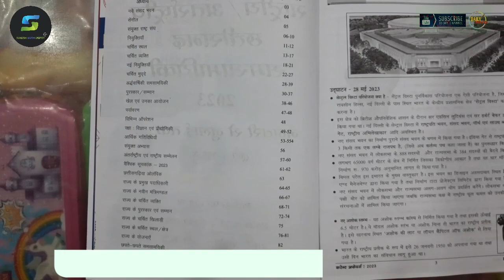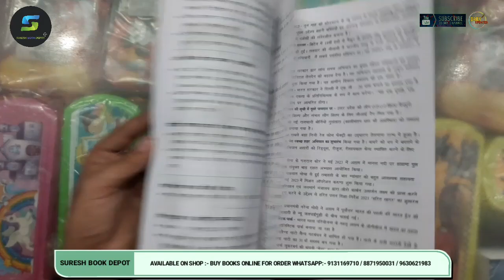cgpsc current affairs 2023 | cg current affairs 2023 | Rakesh Yadav | Sunil Yadav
cgpsc current affairs 2023 | cg current affairs 2023

बुक का नाम WHATSAPP करें धन्यवाद  👇

ऑनलाइन आर्डर करने के लिए हमें व्हाट्सएप करें मो.💯⬇️⬇️⬇️
SURESH BOOK
SURESH

bk nayak current affairs 2023 pdf download

bk nayak current affairs 2023

current affairs bk nayak

cgpsc current affairs ki taiyari kaise kare

cgpsc current affairs today

cgpsc current affairs january 2023

cgpsc current affairs 2022 mcq

cgpsc current affairs mcq

cgpsc current affairs book

cgpsc current affairs strategy

cgpsc current affairs magazine

cgpsc current affairs 2023 mcq

cgpsc current affairs 2023 arjuna

cgpsc e pathshala current affairs 2023

cgpsc e pathshala current affairs january 2023

cgpsc e pathshala current affairs february 2023

cgpsc e pathshala current affairs march 2023

january current affairs 2023 upsc

cg current affairs 2023 upsc

cgpsc sankalp current affairs 2023

cg vyapam current affairs 2023

cg vyapam current affairs 2022

current affairs for cg vyapam

labour inspector cg vyapam current affairs

cg vyapam ke liye current affairs

cg vyapam ki duniya current affairs

cg current affairs 2023 april

cg current affairs 2023 june

cg current affairs 2023 coco

cg current affairs july 2023

cg current affairs 2023 february

cg current affairs 2023 march

cg current affairs 1 january 2023

cg current affairs 6 months

cg current affairs 2023 6 months

cg current affairs 2023 last 6 months

arjuna current affairs 2023 chhattisgarh

arjuna current affairs 2023 india

arjuna current affairs 2023 mcq

arjuna current affairs 2023 pdf download

arjuna current affairs 2023 today

arjuna current affairs 2023 2nd edition

arjuna national current affairs 2023